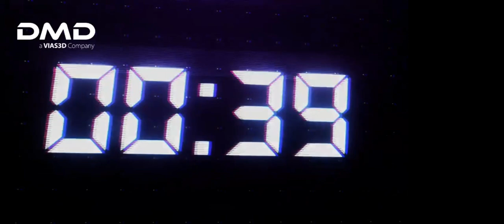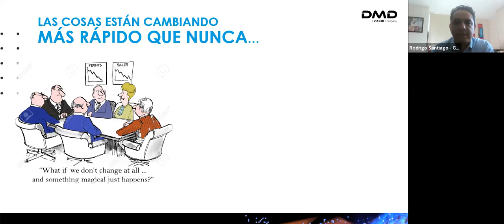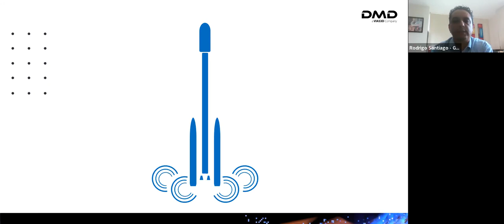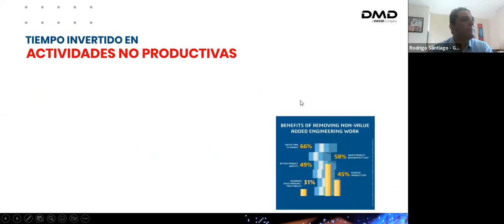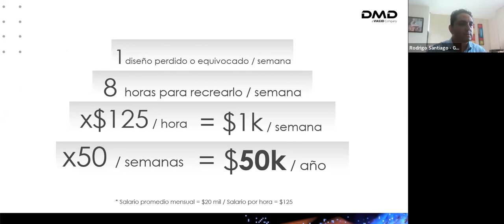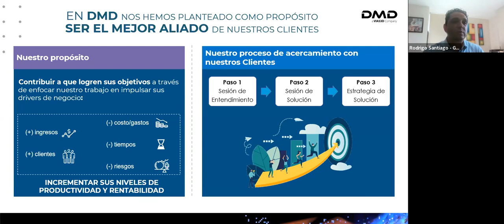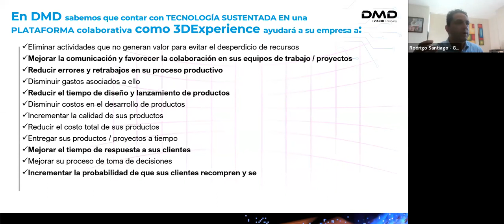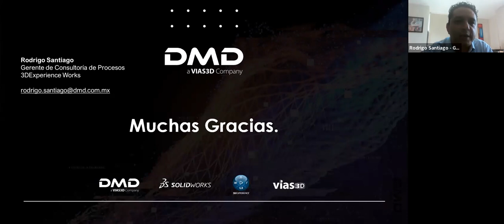MASTER CLASS: Colaboración, El vehículo para incrementar la competitividad y RENTABILIDAD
Conoce en esta sesión los principales retos a los que se enfrenta la industria de la manufactura y descubre cómo la COLABORACIÓN se convierte en pieza clave para enfrentar dichos retos, así como en el cimiento para incrementar la productividad de las áreas, además de la competitividad y rentabilidad de las empresas.